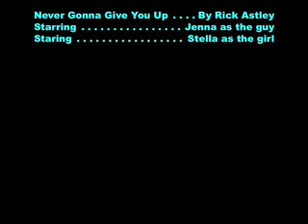Once agian never...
aweeeeeeh